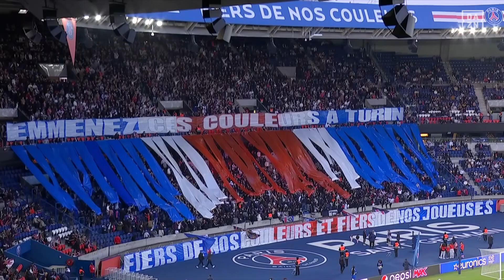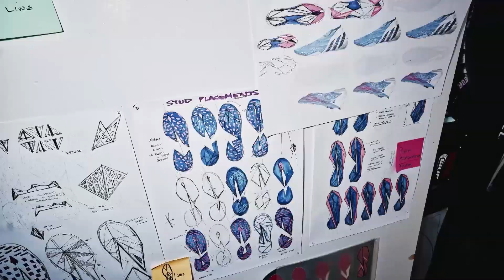HIGHLIGHTS | PSG vs. Lyon -- UEFA Women’s Champions League 2021-2022 (Italiano)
22 Aprile 2022 – PSG vs. Lyon | UEFA Women’s Champions League Semifinale Secondo Turno